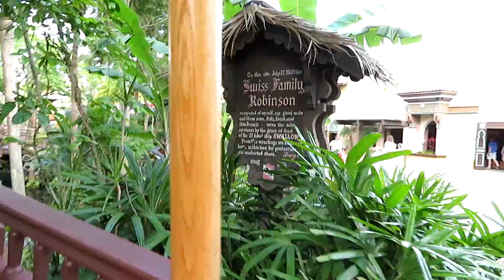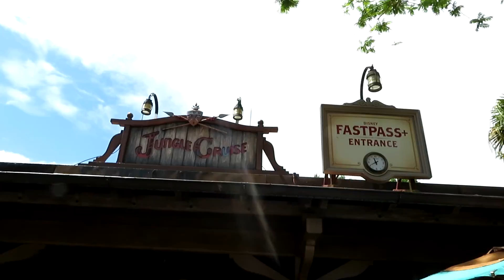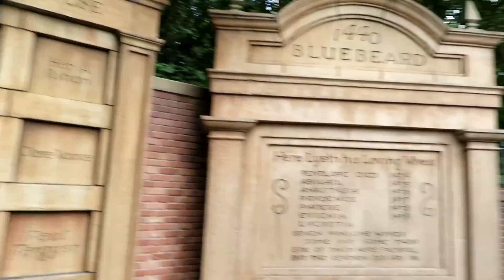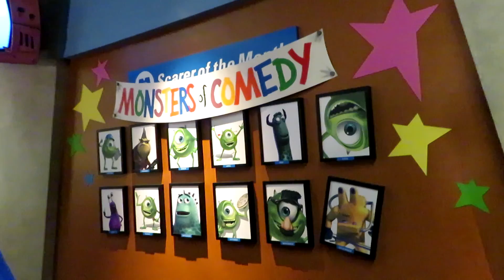Disney Vlog #5 | Magic Kingdom!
We had a great time at Magic Kingdom. It was a long day, but very fun. We tried to go on as many rides as we could.